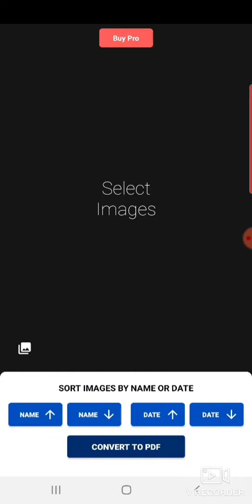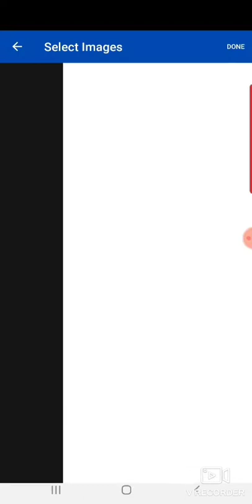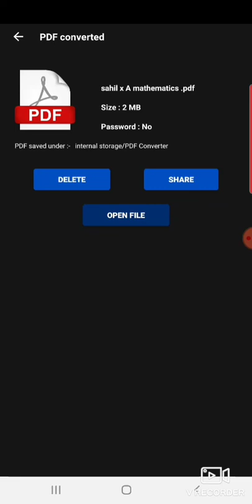How to make compressed pdf from photos